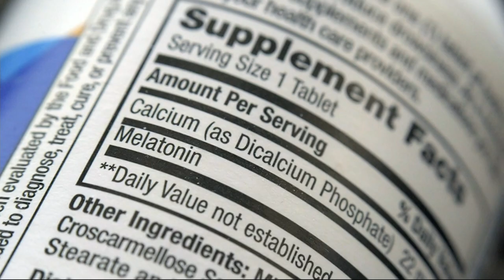CDC: Melatonin poisoning reports are up in kids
Researchers are drawing attention to a rise in poisonings in children involving the sleep aid melatonin — including a big jump during the pandemic.